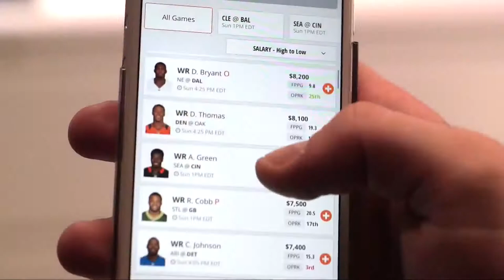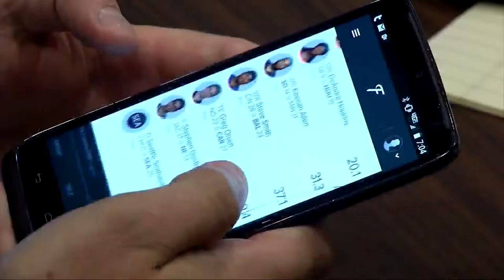Draft Kings launches sports book app across West Virginia